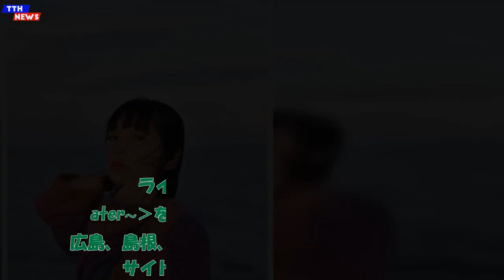TTH- 近藤夏子、新曲「÷」は「自分を肯定していい」という大人の自己肯定ソング